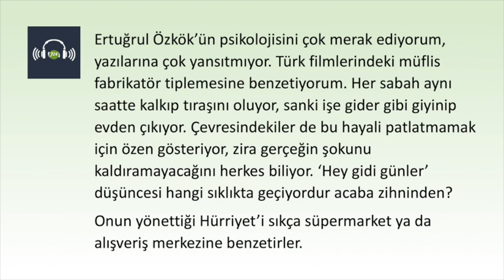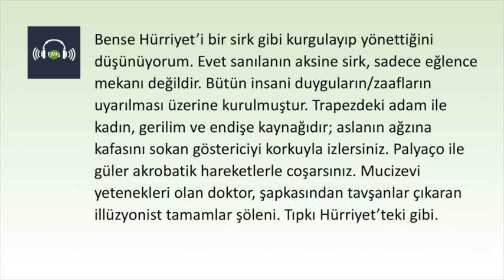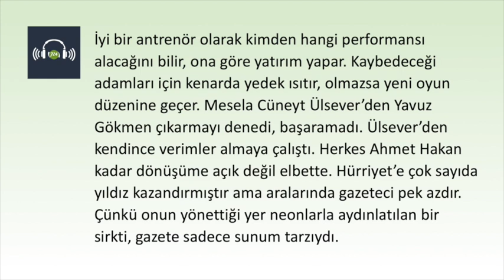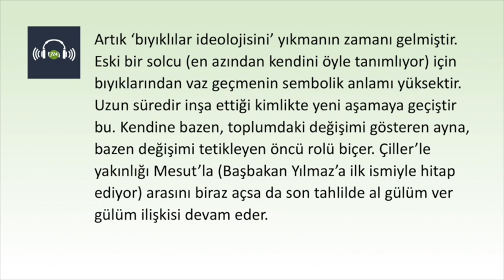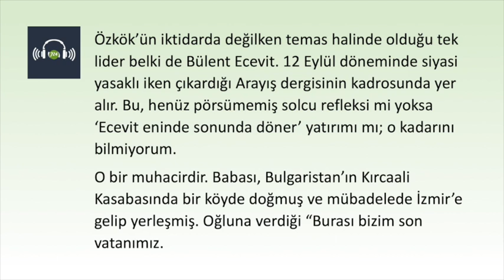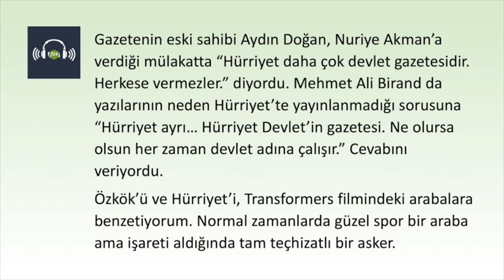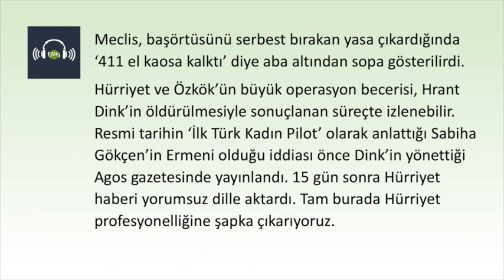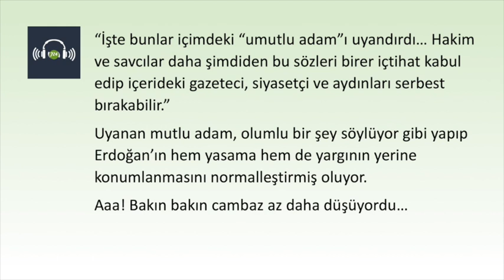Hürriyet Sirki’nin illüzyonisti: Ertuğrul Özkök [Bülent Korucu]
Ertuğrul Özkök’ün psikolojisini çok merak ediyorum, yazılarına çok yansıtmıyor. Türk filmlerindeki müflis fabrikatör tiplemesine benzetiyorum. Her sabah aynı saatte kalkıp traşını oluyor, sanki işe gider gibi giyinip evden çıkıyor. Çevresindekiler de bu hayali patlatmamak için özen gösteriyor, zira gerçeğin şokunu kaldıramayacağını herkes biliyor. ‘Hey gidi günler’ düşüncesi hangi sıklıkta geçiyordur acaba zihninden? Onun yönettiği Hürriyet’i sıkça süpermarket ya da alışveriş merkezine benzetirler.